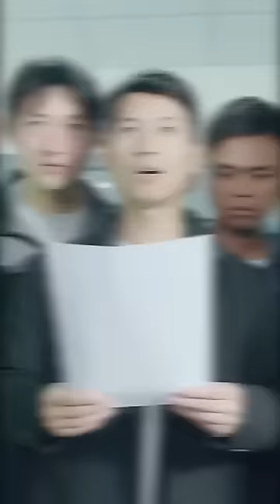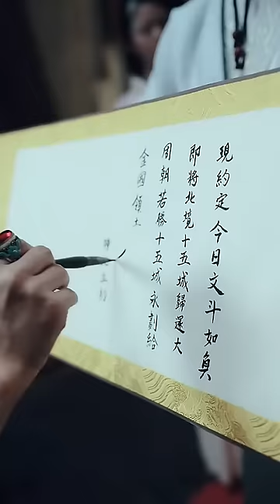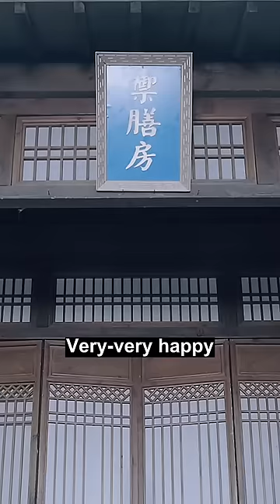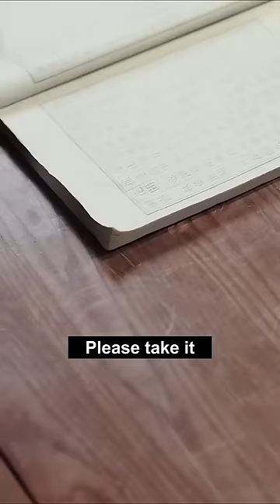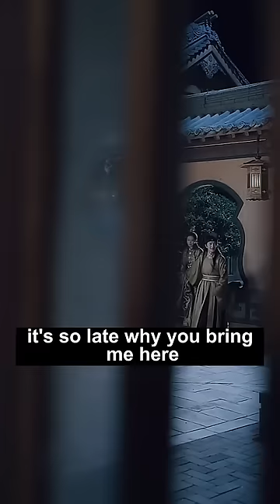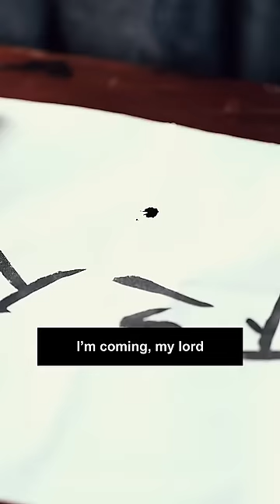The little eunuch accidentally falls in love with the queen and starts a counterattack!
HDGDDTJ
"Time-Traveling Eunuch" 1-99
【Complete Works】:

History Technology Travel Science Fiction#Military#Goddess